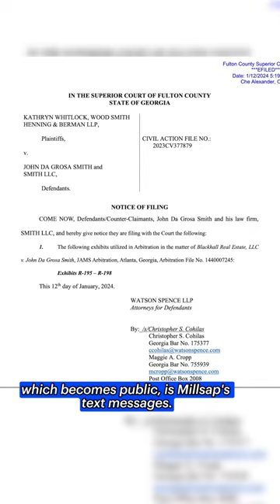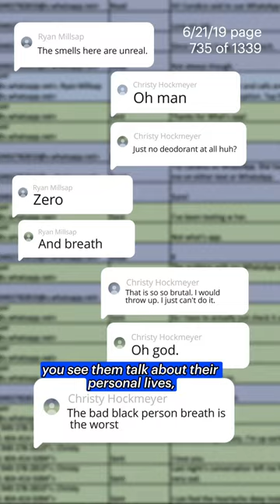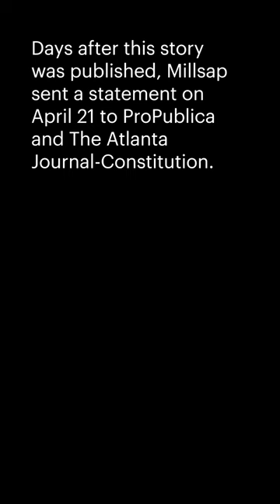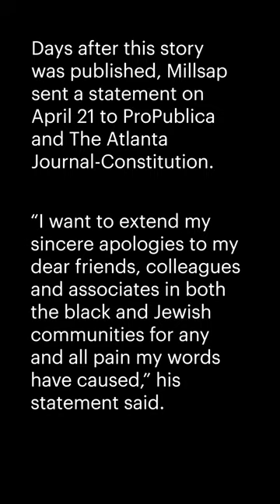Atlanta Movie Studio Executive Ryan Millsap’s Racist, Antisemitic Texts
When Ryan Millsap arrived in Atlanta from California a decade ago, the real estate investor set his sights on becoming a major player in Georgia’s booming film industry. In just a few years, he achieved that, opening a movie studio that attracted big-budget productions like “Venom,” Marvel’s alien villain, and “Lovecraft Country,” HBO’s fictional drama centered on the racial terror of Jim Crow America.

As he rose to prominence, Millsap cultivated important relationships with Black leaders and Jewish colleagues and won accolades for his commitment to diversity. But allegations brought by his former attorney present a starkly different picture. In private conversations, court documents allege, Millsap expressed racist and antisemitic views.